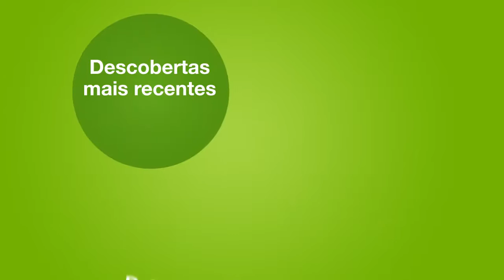Oficina Terapêutica A Medicina da Alma